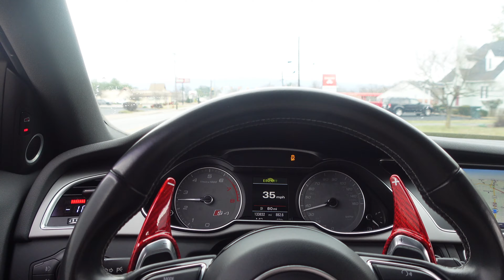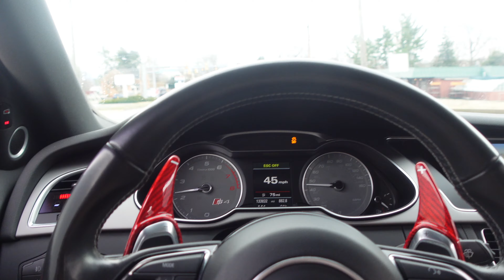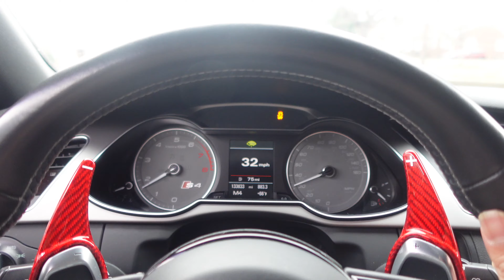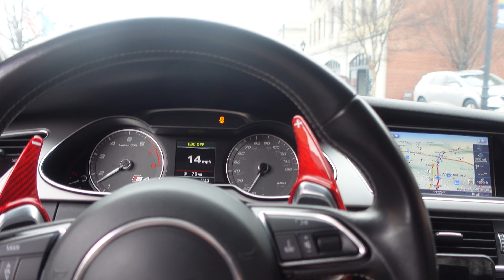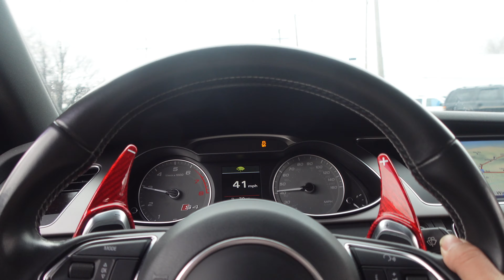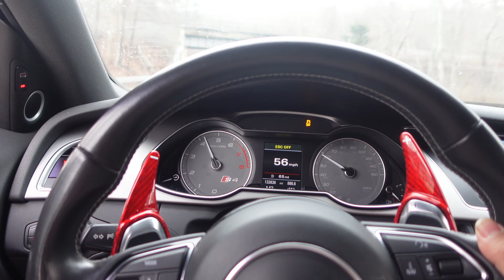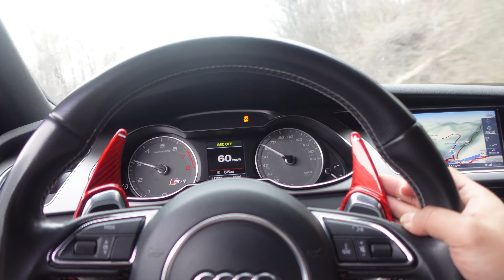PROPER WAY TO USE PADDLE SHIFTER IN YOUR AUDI S4